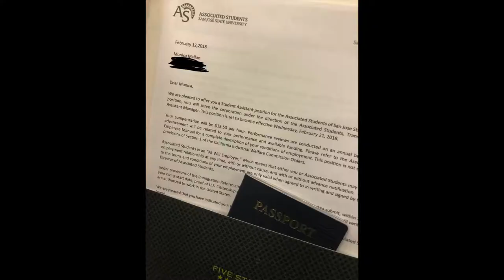My last video of 2018...